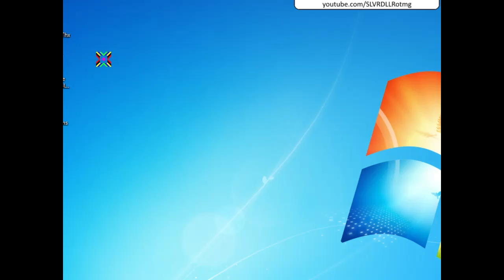NPE #24 - Pots (Max Dex's "When I'm Gone") - RotMG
Thanks for all your support! Subs, likes & comments greatly appreciated. See you in game!